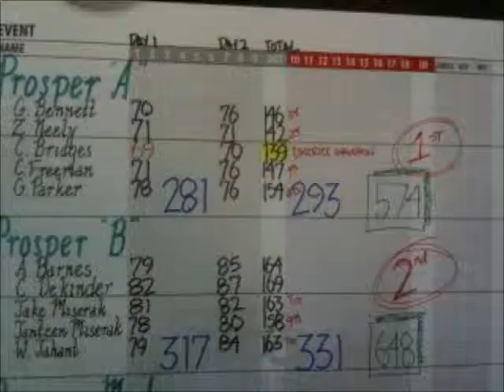Clifford Freeman Golf Movie Resume 9-20-2012.wmv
Clifford Freeman College Golf Recruiting Video - Prosper High School